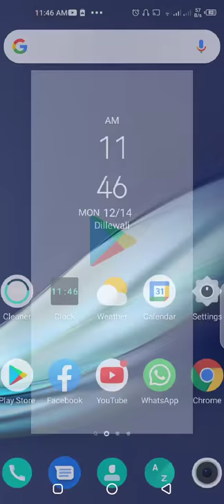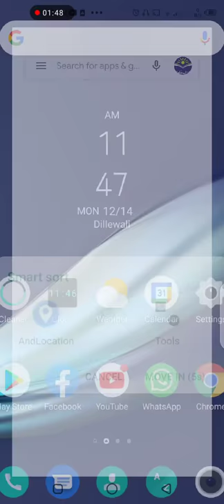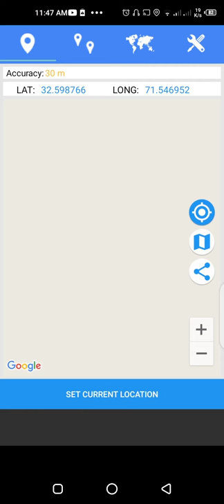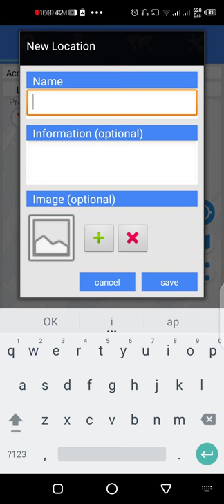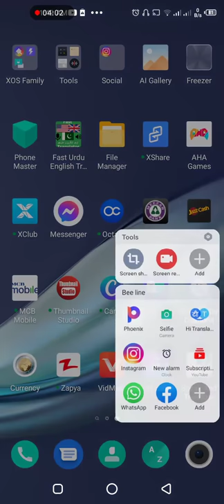how to latitude and longitude in google maps||what is latitude and longitude in urdu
latitude longitude All Information about schools and knowledge.